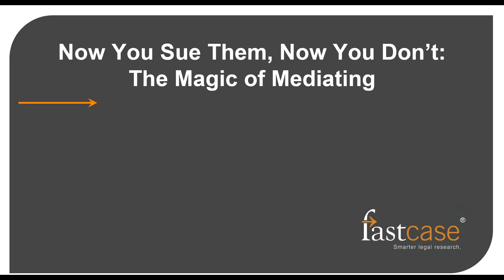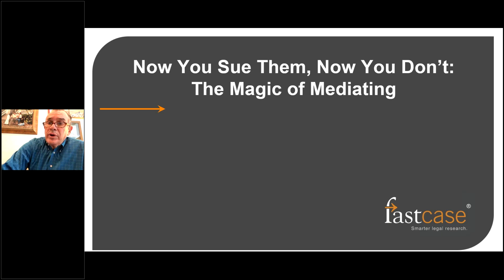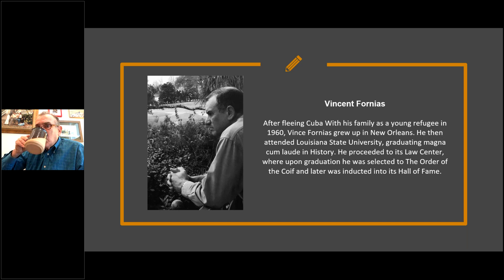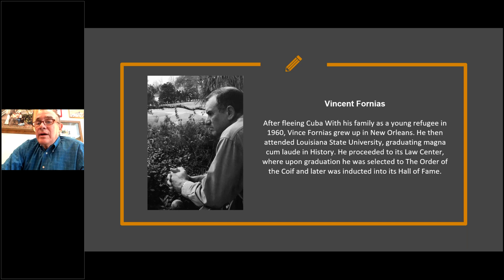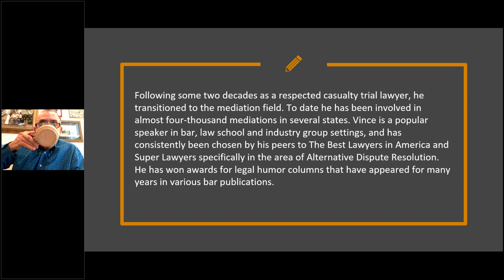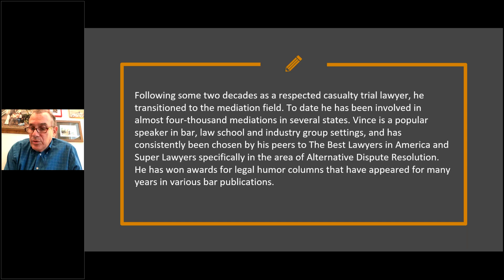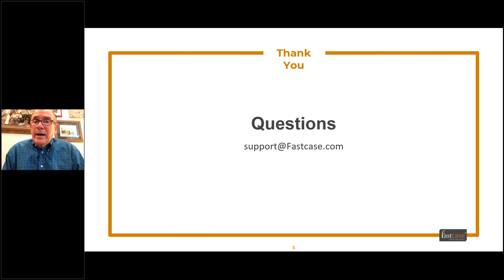Vincent Fornias Author of 'Now You Sue Them Now You Don't'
Full Court Press Authors 2021 Webinar 1